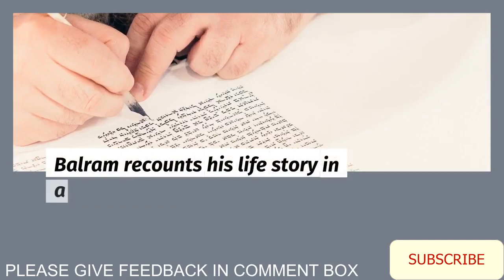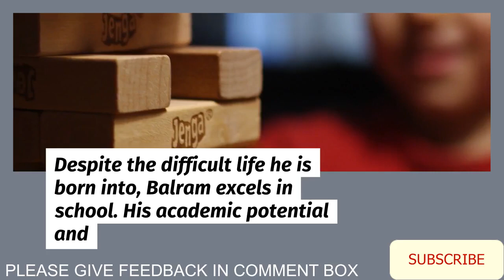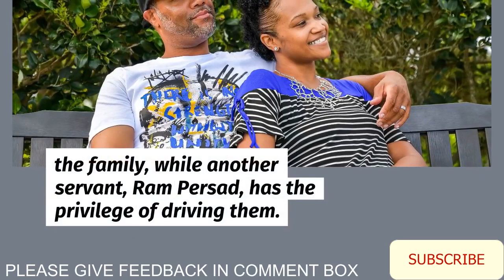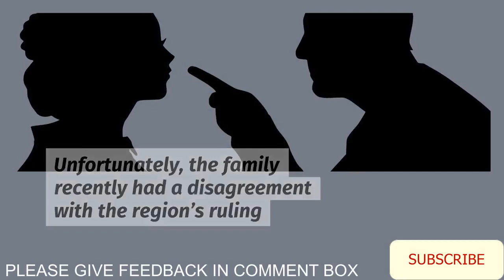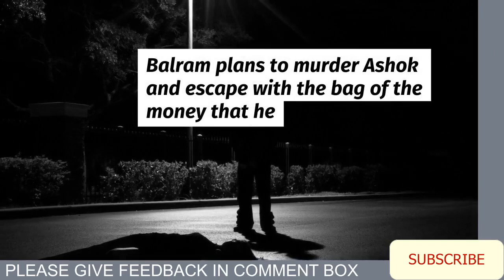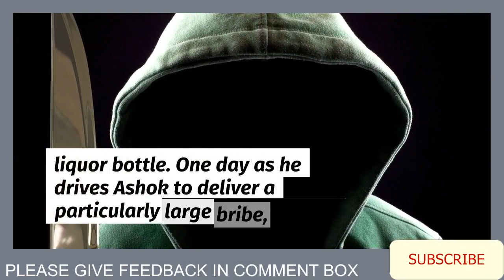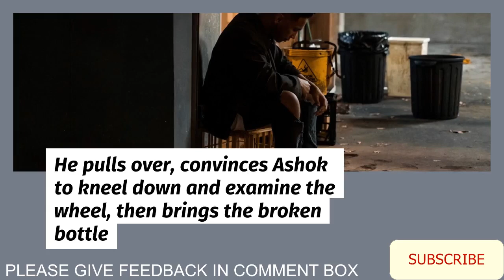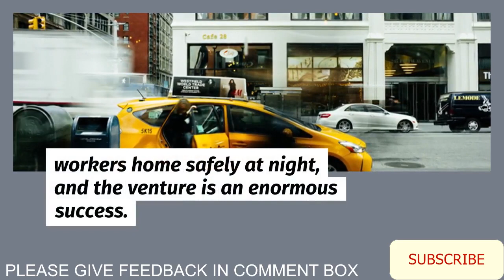THE WHITE TIGER BY ARVIND ADIGA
The White Tiger Summary
The entire novel is narrated through letters by Balram Halwai to the Premier of China, who will soon be visiting India.

Balram is an Indian man from an impoverished background, born in the village of Laxmangarh. Early on, he describes his basic story: he transcended his humble beginnings to become a successful entrepreneur in Bangalore, largely through the murder Mr. Ashok, who had been his employer. Balram also makes clear that because of the murder, it is likely that his own family has been massacred in retribution.

In Laxmangarh, Balram was raised in a large, poor family from the Halwai caste, a caste that indicates sweet-makers. The village is dominated and oppressed by the “Four Animals,” four landlords known as the Wild Boar, the Stork, the Buffalo, and the Raven. Balram's father is a struggling rickshaw driver, and his mother died when he is young. The alpha figure of his family was his pushy grandmother, Kusum.